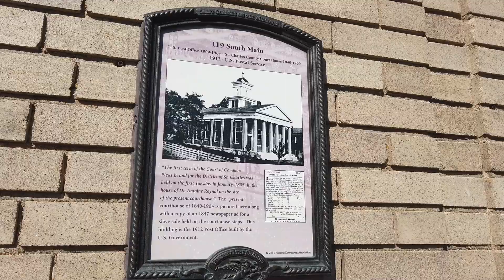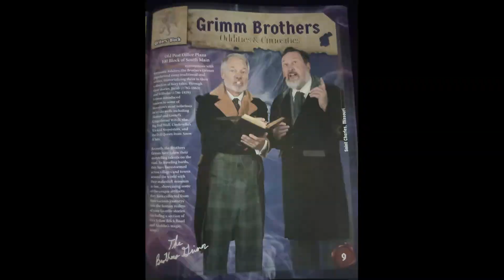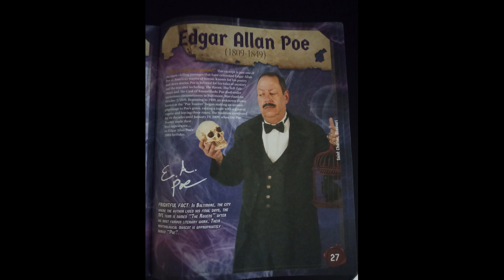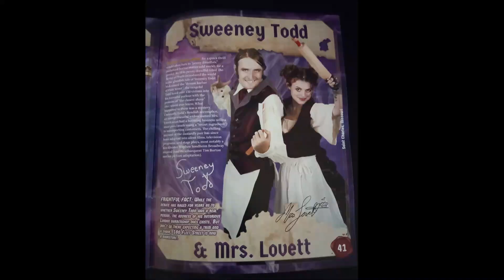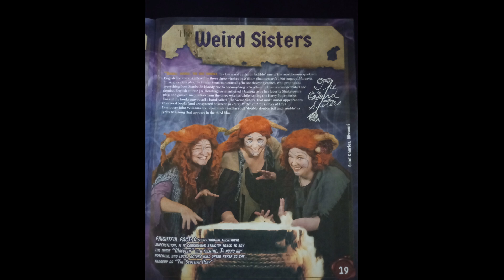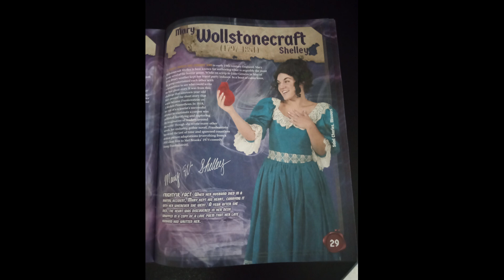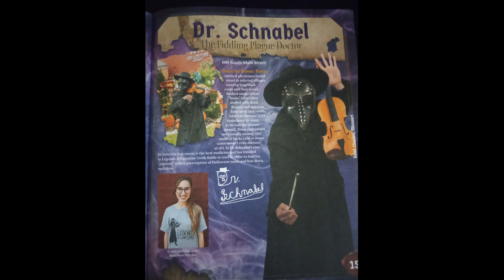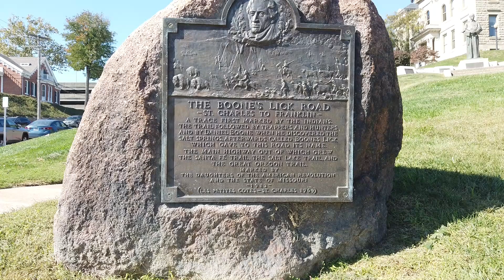Legends and Lanterns in St. Charles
Legends and Lanterns Festival in St. Charles is about 23 miles from the Gateway Arch.  St. Charles was the first state capitol in Missouri from 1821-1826.  See historic Main Street, which features amazing shops, including the Old Post Office in St. Charles.  The festival includes a self-guided Haunted History Trail, where you can download a code for narration.  Free "festival passports" outline all the characters and events, including Scarecrow Glen, where you can vote for your favorite scarecrow.  Main Street also features some incredible restaurants and treats.  See also the Missouri River and Katy Trail- which also includes part of Lewis & Clark's route.
It is an incredibly fun festival- thanks for joining me.